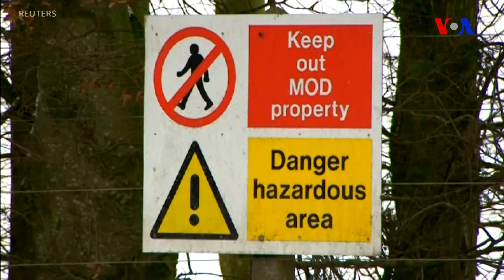Dünyaya Baxış - 19 iyul 2018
Tramp Türkiyədə həbsdə olan keşişin azadlığa buraxılmasına çağırır ~ Britaniya sinir maddəsi ilə zəhərlənmənin təşkilində şübhəli bilinən şəxsləri müəyyən edib ~ İsrail parlamenti mübahisəli qanun qəbul edib